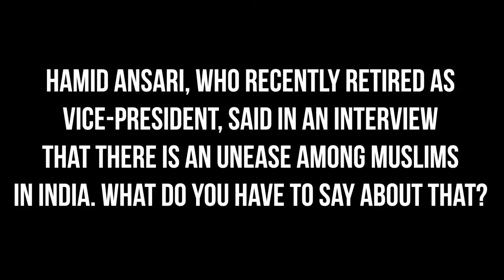P Muralidhar Rao On Victims Of Lynchings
As general secretary of the BJP, Rao is in charge of key states for the party like Karnataka and Tamil Nadu. With the party launching a South Mission plan to strengthen its base in the southern states, Rao has an important role. The party’s plan for the South will face its first test when Karnataka goes to the polls later this year. Rao is also in charge of the training programme for the BJP’s 11 crore members